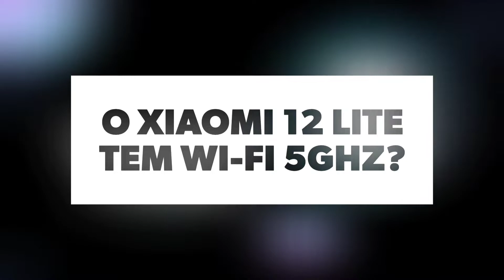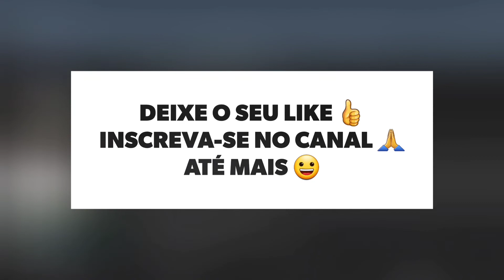🔴 O XIAOMI 12 LITE TEM WI-FI 5GHZ?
No vídeo de hoje respondo se o Xiaomi 12 Lite tem suporte para a tecnologia do wifi 5ghz, e a resposta é sim. O Xiaomi 12 Lite tem suporte para a tecnologia do wifi 5ghz, assim este aparelho pode aproveitar todo o potencial da rede sem fio.